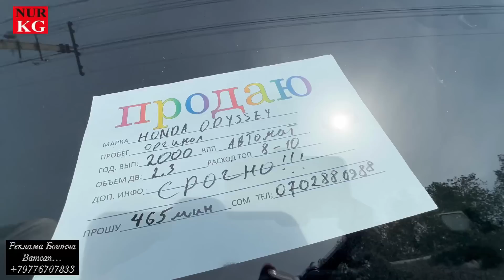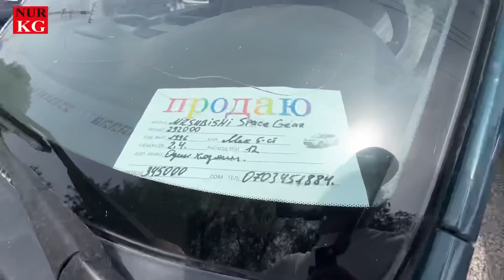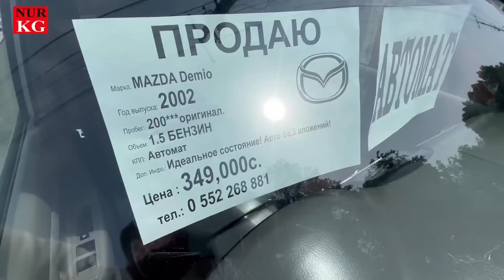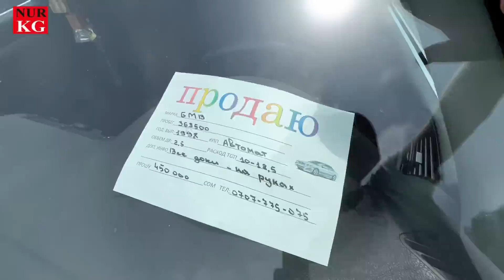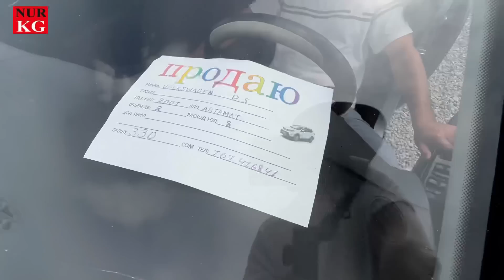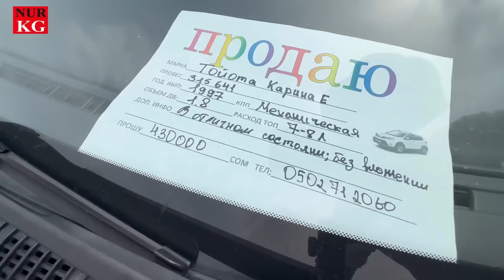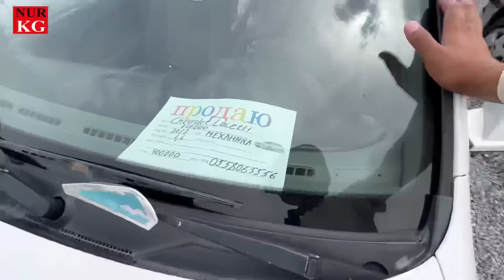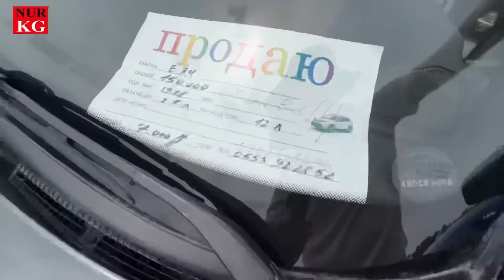5-Сектор Эл өтө көп 200-500 миңдик унаалар шыр сатылып жатты Риом Бишкек